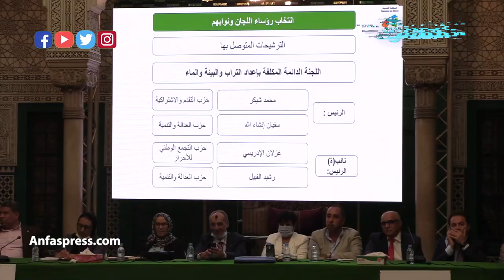مجلس جهة البيضاء يحسم في أسماء رؤساء لجانه الدائمة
حسم أعضاء مجلس جهة الدارالبيضاء سطات خلال الدورة الاستثنائية التي عقدها المجلس اليوم الإثنين 25 أكتوبر 2021 في أسماء أعضاء  اللجان الدائمة للمجلس.

# أخبار_عاجلة